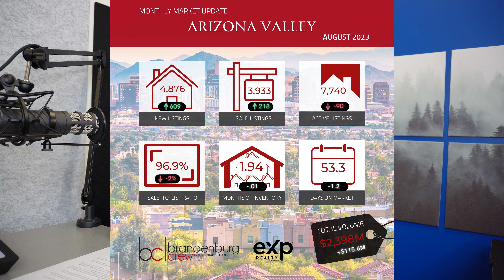August 2023 - Real Estate Market Update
Bryan with The Brandenburg Crew Real Estate Team is back providing you  his professional insight for the current Real Estate Markets for August in all of our service areas including:

North Dakota: Fargo-Moorhead | Bismarck-Mandan
Minnesota: Lakes Area | The Twin Cities
Arizona: The Arizona Valley

Let us know if there is additional information you would like to know about regarding your local Real Estate Markets.

Brandenburg Crew Inc.